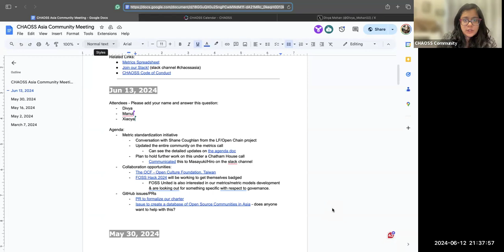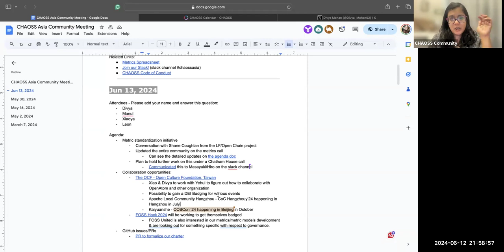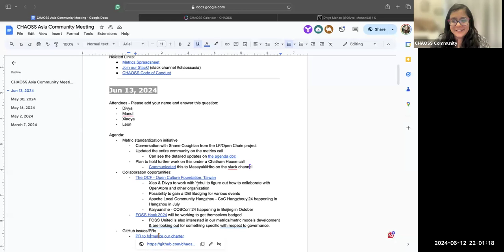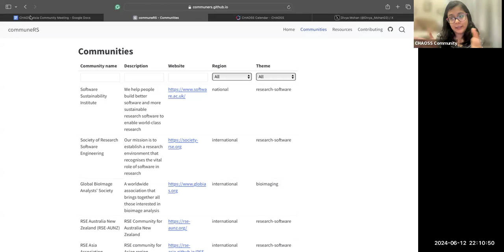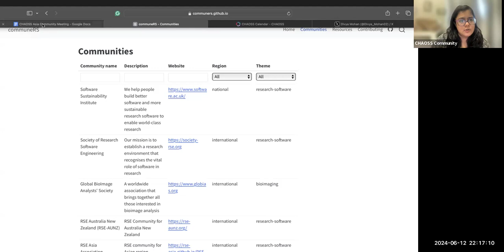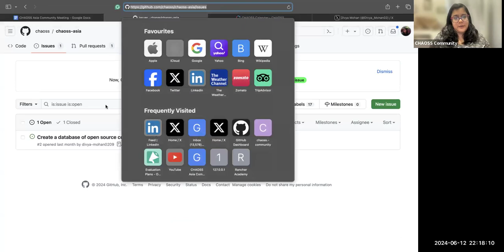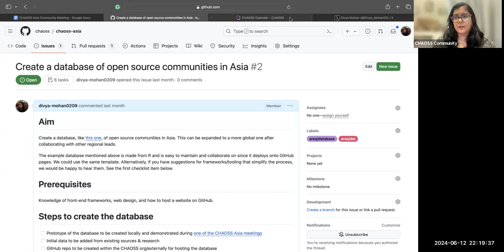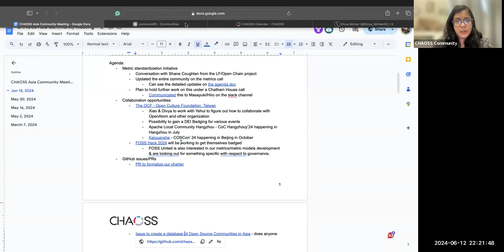CHAOSS Asia Pacific Community Meeting June 13